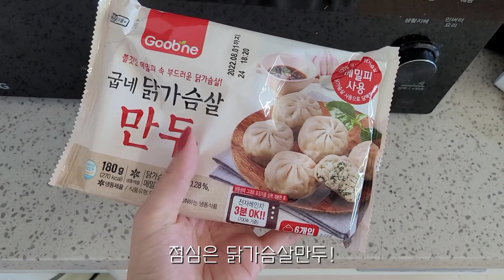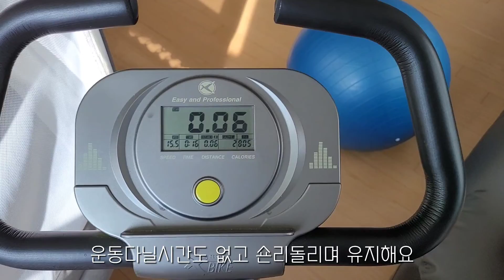육아vlog💛 엄마의 관리 슈링크후기 | 말느렸던 아들과의 말싸움 | 엄마의 외출 디올북토트백 기저귀가방 챙기기 | 생후10개월아기 육아일상